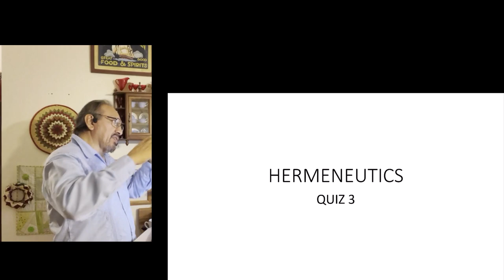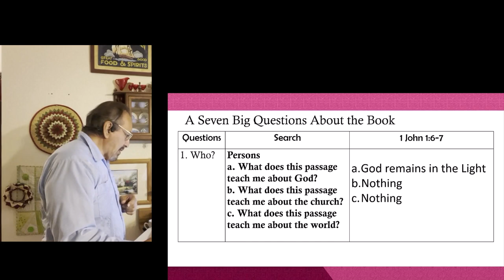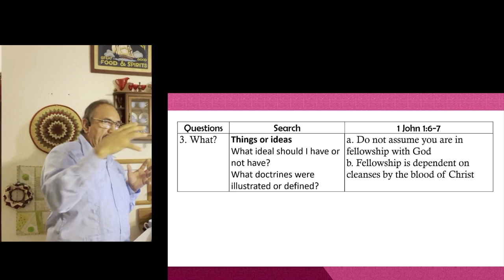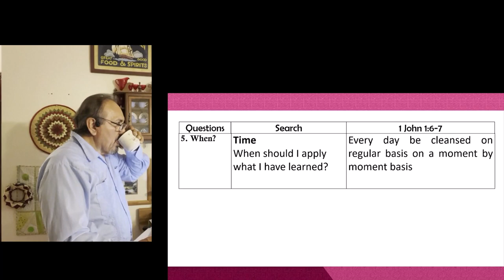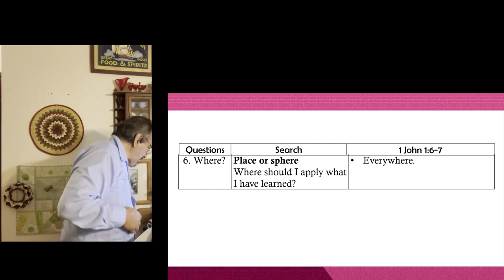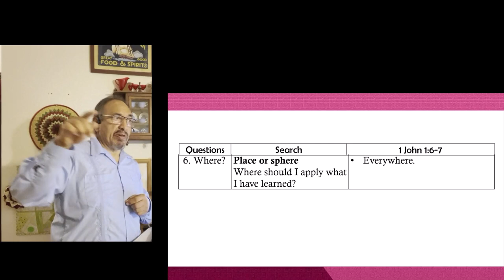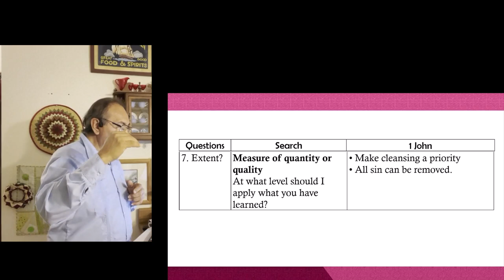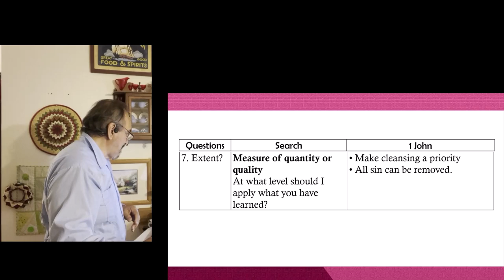Hermeneutics Sessions 17